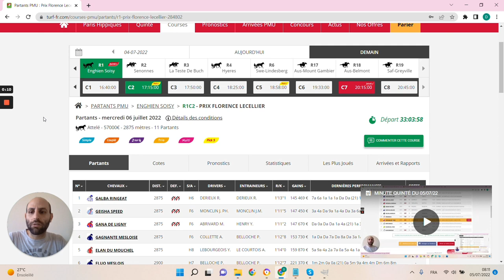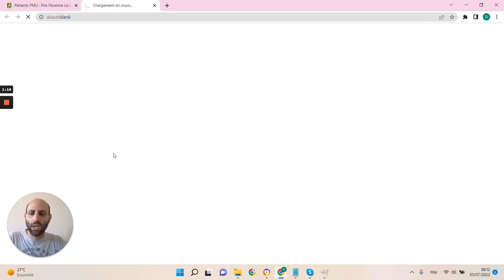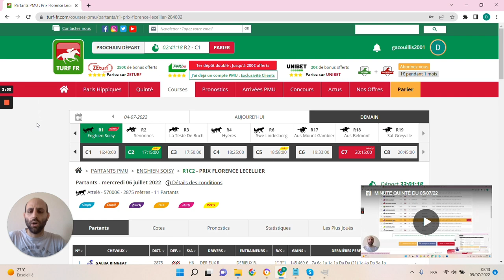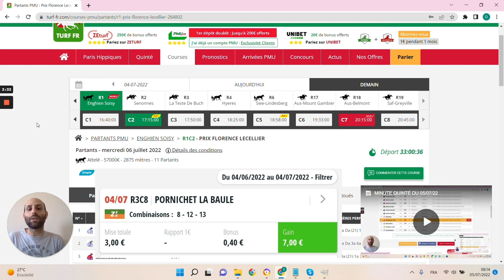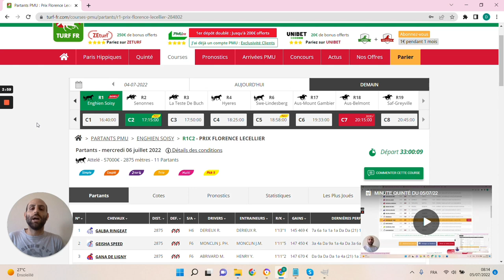🔥1 jour 1 pari 🔥 Pronostic du 06/07 : Bien parier et gagner aux courses hippiques !